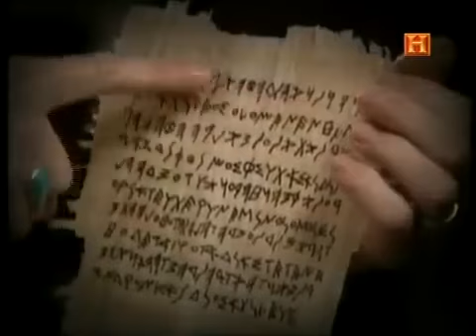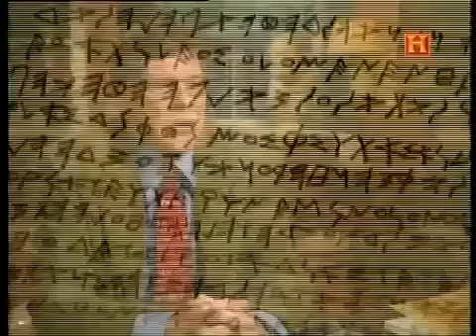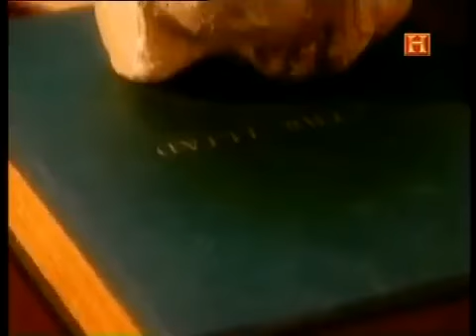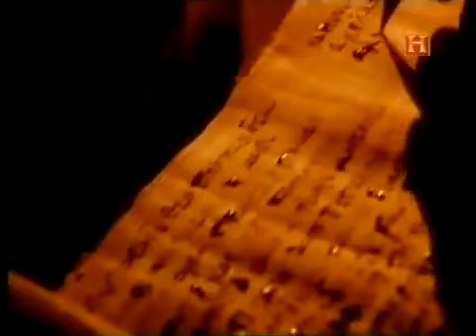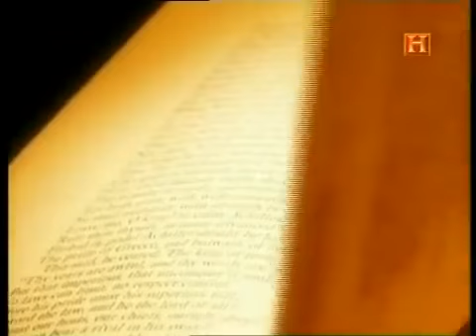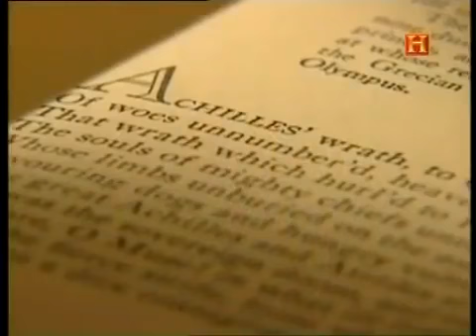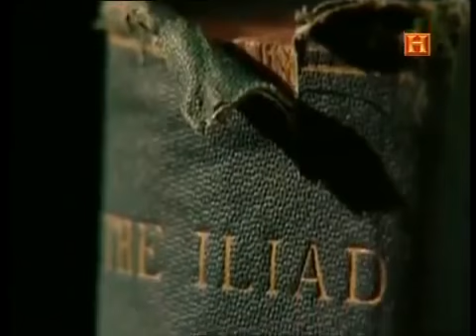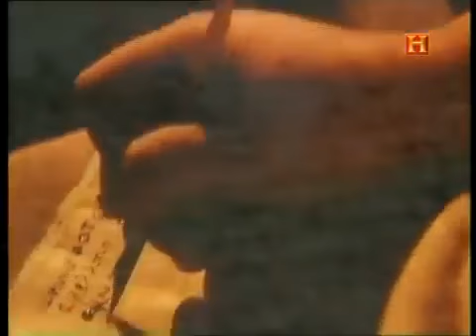HISTORIA 👍 La Iverdadera historia de la guerra de troya 1 Y 2,DOCUMENTAL,VIDEO,DOCUMENTARIES,GRECIA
👍 DALE  PULGAR HACIA ARRIBA 👍ツ